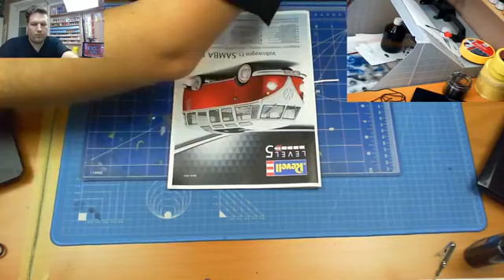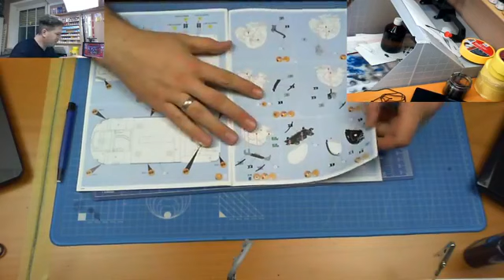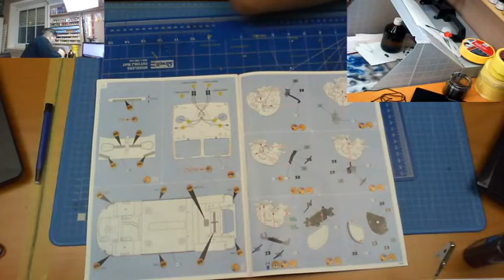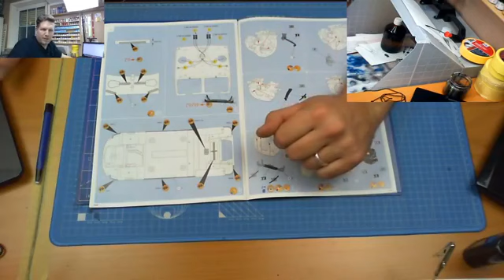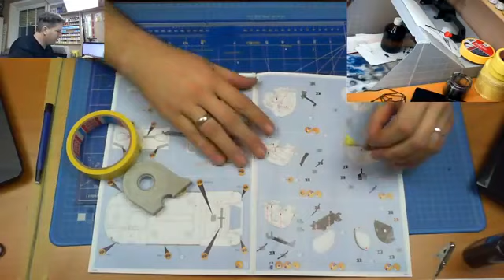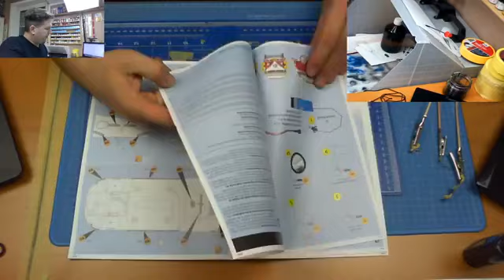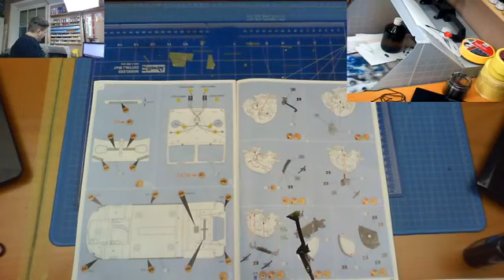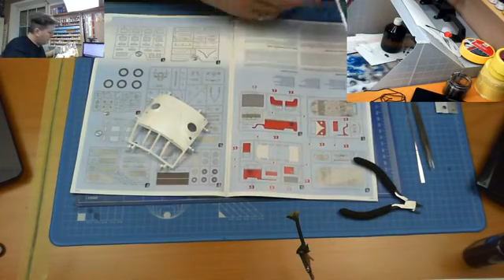Revell Technik T1 Samba Bus Teil 2 // facebook livestream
Der Livebau des Volkswagen T1 Samba Bus Bausatzes aus der Technikreihe des Hauses Revell geht in die zweite Runde

Wenn du mich unterstützen möchtest, hier eine große Möglichkeit:

Einige meiner verwendeten Materialien:
Meine Camera:
Meine Airbrushpistole:

Mein Kompressor:

Maskierband
6mm:

Als Amazon-Partner verdiene ich an qualifizierten Käufen. Die Amazon-Links in meiner Videobeschreibung sind Afilliate-Links .
Durch die Verwendung dieser Links erhalte ich eine kleine Provision, der Kaufpreis für euch ändert sich dadurch aber nicht!